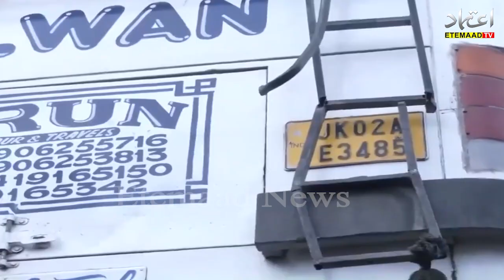Jammu: 9 killed, 33 injured in a suspected terrorist attack on a bus carrying pilgrims